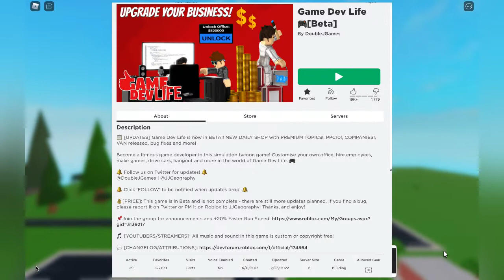Making Games | Game Dev Life | #1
🎮 Welcome to Roblox Game Dev Life! Become a famous game developer in this simulation tycoon game! Customise your own office, hire employees, make games, drive cars, hangout and more in the world of Game Dev Life.